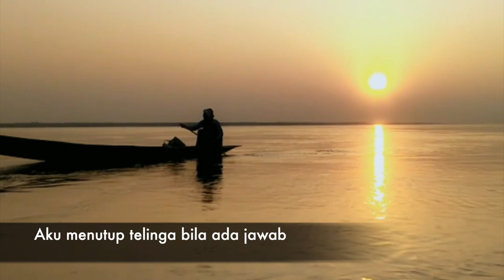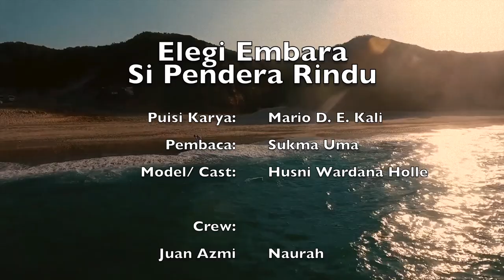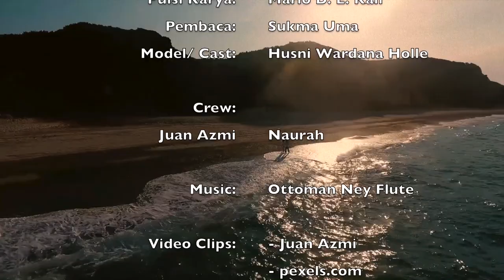Elegi Embara si Pendera Rindu - Sukma Uma [Karya: Mario D. E. Kali]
Elegi Embara si Pendera Rindu
Puisi karya "Mario D. E. Kali" yang dibaca Oleh "Sukma Uma"

Model:
Main Cast: Husni Wardana Holle
Featuring casts: Pexels Models.

Crew:
-Juan Azmi
-Naurah

Video Clips support :
- Juan Azmi
- Pexels.com

Bali, 2021.
Thanks.